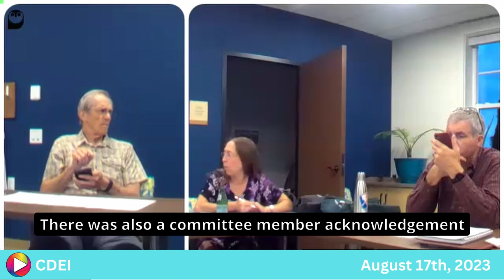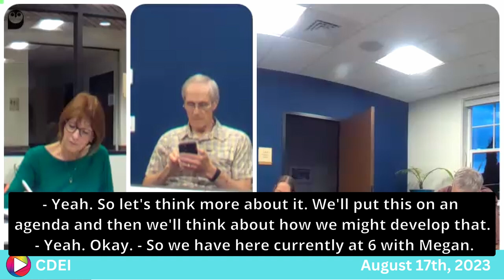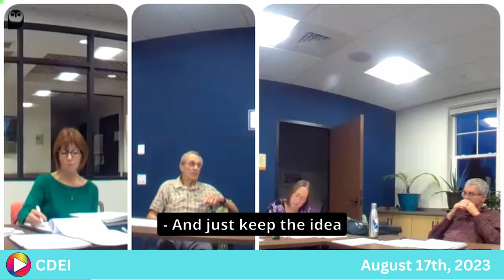Committee on Diversity, Equity, and Inclusion: 8-17-23